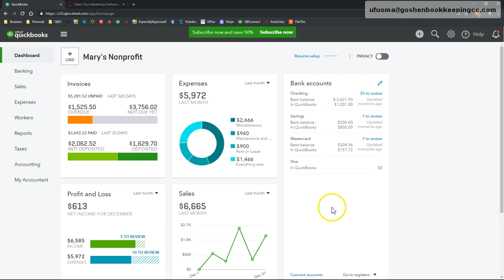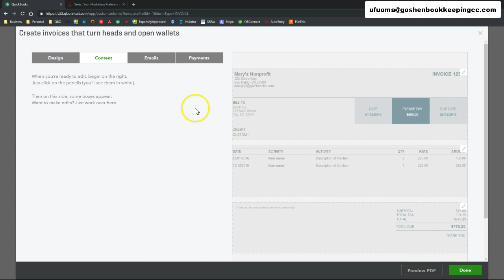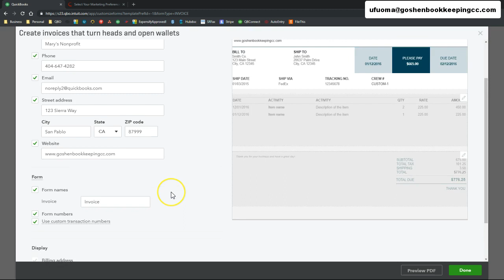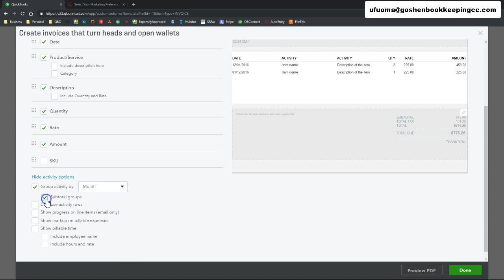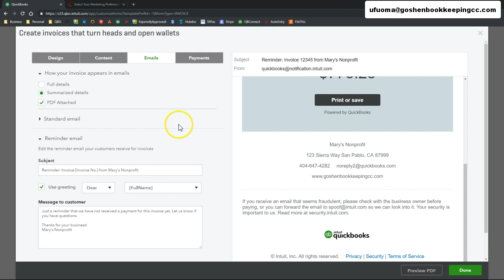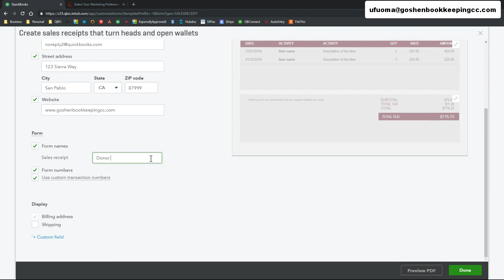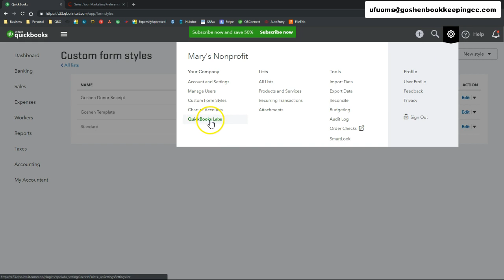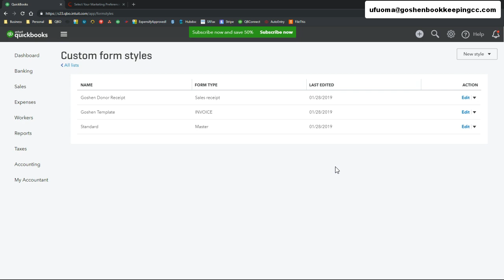How to Customize Sales Forms in QuickBooks Online for Nonprofit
In this video, I show you how to customize your donor receipts, member invoices, and grant forms in QuickBooks Online.